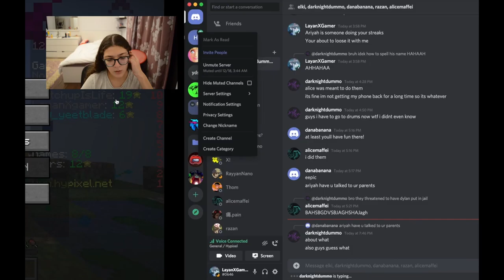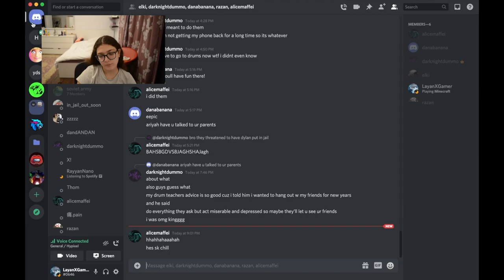Minecraft Hypixel Gameplay | ft. Dana and Zainab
✨Open me ✨

Also # cancelzainab2021
And can youtube stop mistaking us for 2 year olds and removing the comments

➔ Im 15 born on August 17 2005
➔ Im an aspiring actress

➔ I currently live in Bahrain